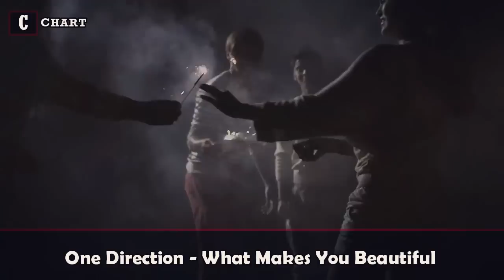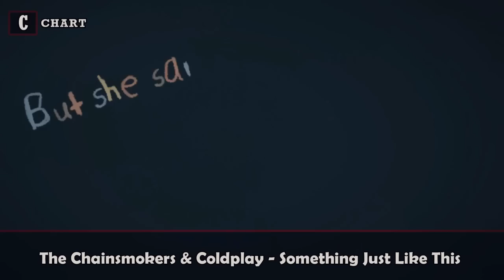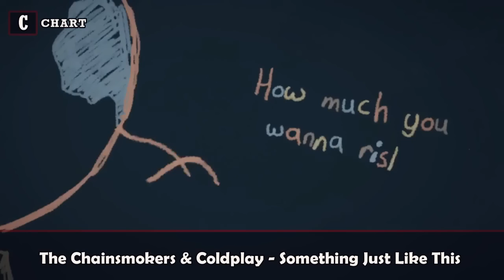If i Say These Songs Never Gets Old ( JUST KNOW I MEAN IT! )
If i Say These Songs Never Gets Old ( KNOW I MEAN IT! )